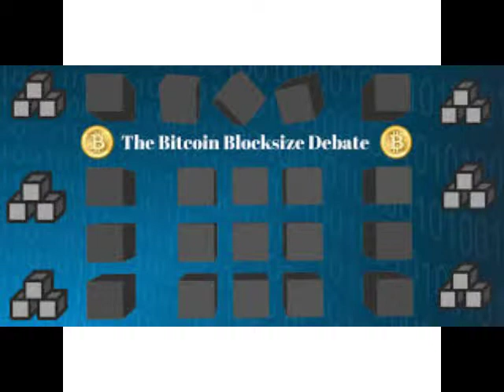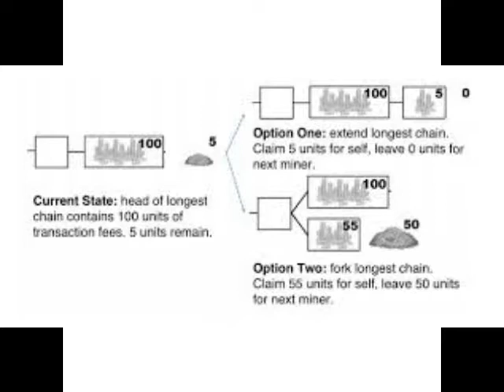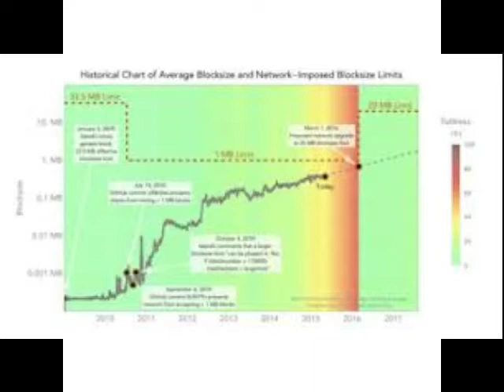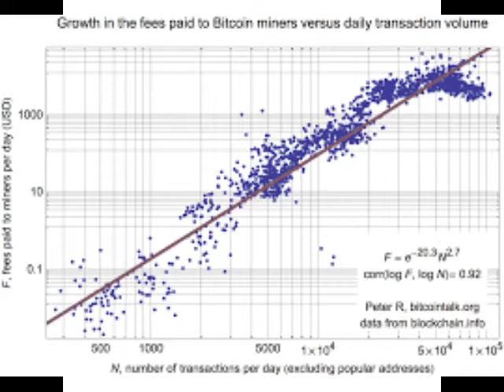EP 130- How Did We Get Here -Why Why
News
Facebook HiroJa Shibe's Space Odyssey Network Group
Support
Bitcoin : 1GtJckiM6Z7dKR31ZdnioA92KNgqz6TGSE
Zcash: t1TSXCvGHvmob65Uy5turPnMyRe4nczAQCb
Dogecoin: D7dd8JnmCkx9aFkjZsCKCmVQbDTpVzzJ2k
Amazon Store
This Show Would Not Be Possible
Host by
Nick and Chris

Interlude
Quite Music For Tiny Robots The February Album
2015

2012